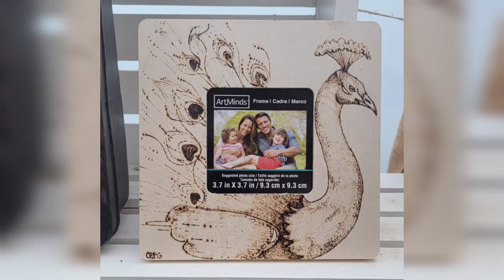June 2023 Recap | Vlog -482